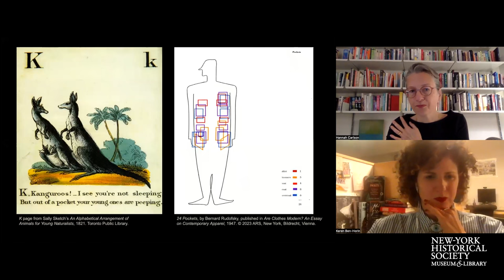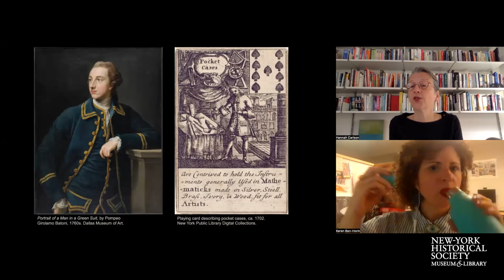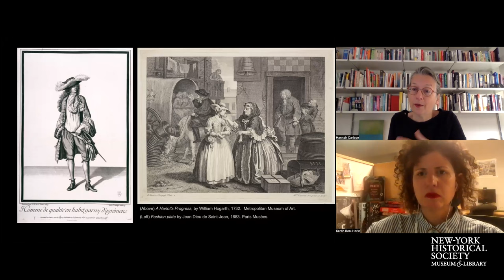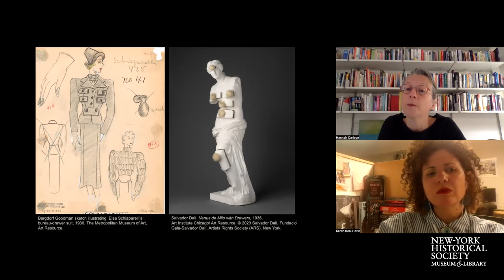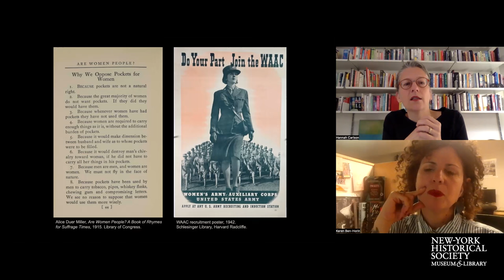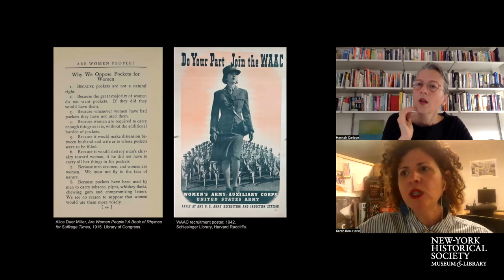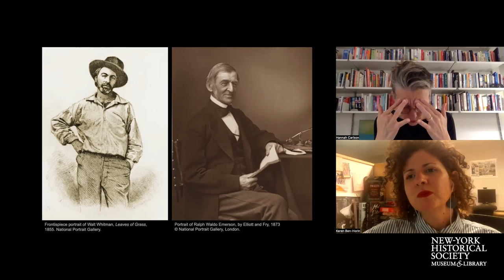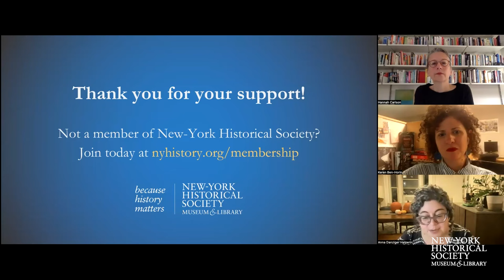An Intimate History of Pockets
Hannah Carlson, author of "Pockets: An Intimate History of How We Keep Things Close" and Keren Ben-Horin, curatorial scholar in women's history, discuss how we tuck gender politics, security, sexuality and privilege inside our pockets—and why it matters.